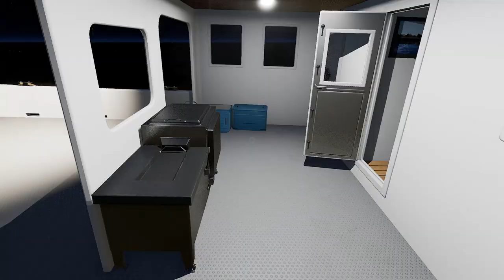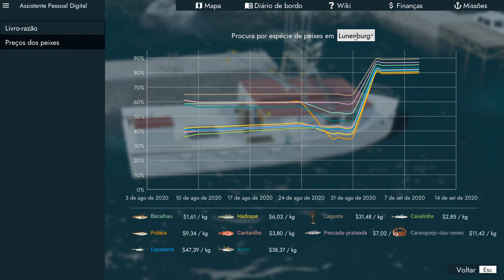Pescámos até ao Nascer do SOL | Fishing: North Atlantic Gameplay Português 10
Agora que temos o Ocean Runner todo equipado e batizado, fomos testar o barco nas águas do Atlântico Norte. A pescaria foi bastante forte e vamos juntando dinheiro para o nosso próximo brinquedo.